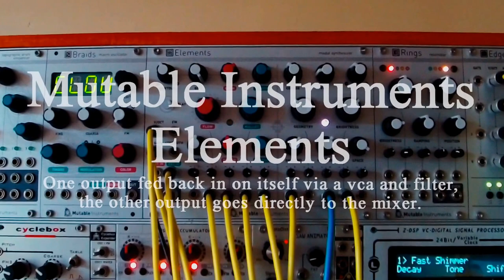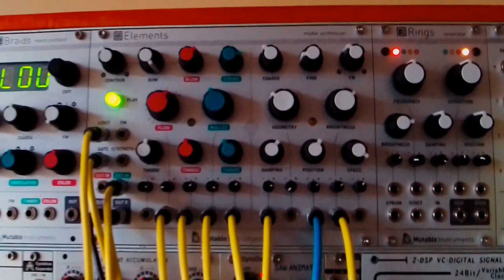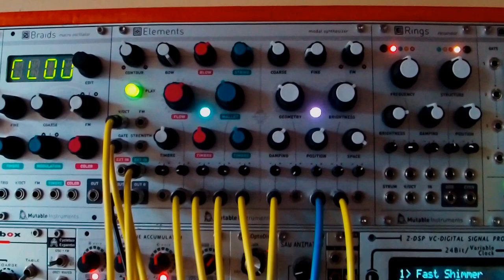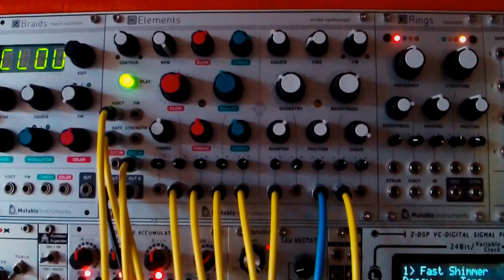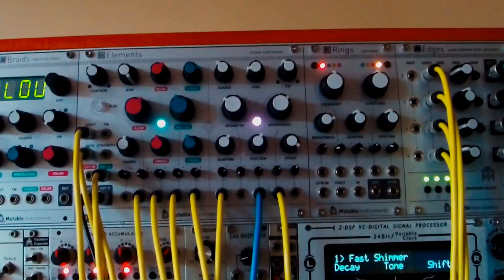Mutable Instruments - Elements: Dark Orchestra [vs Edges & Akemie's Taiko]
This is a rough early version of the track Music of The Spheres, from the self titled double album available from Burning Witches Records

Mutable Instruments - Elements: one output being fed back into itself via a vca and filter, and lots of outputs from the Livewire Chaos Computer controlling a lot of inputs on the Elements.
I use this patch, or a variation of it quite a lot and have given it the nick name The Dark Orchestra.

Mutable Instruments - Edges: Running an arpeggio from a Korg MicroKey through a Polyend Poly module and feeding four of the cv's to Edges, and four gates to envelopes to shape the individually filtered (Doepfer filters) outputs of Edges. Then run through input one of the Modcan Dual Delay.

ALM - Akemie's Taiko: Dead simple, cv from the Klee. Then run through input two of the Modcan Dual Delay.

Folktek - Matter: Dead simple, two trigger outs from the Klee, then the output of Matter routed through the Intellijel Springray.
Oh, and the high pitched whine and buzz is coming from the Springray as I moved one of the spring enclosures and didn't notice the buzz until after I'd just filmed this video.